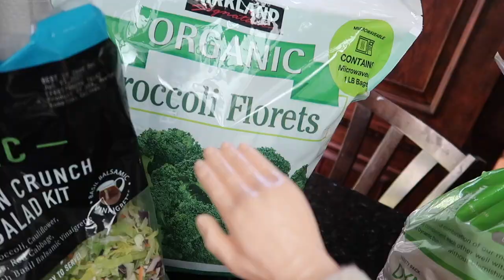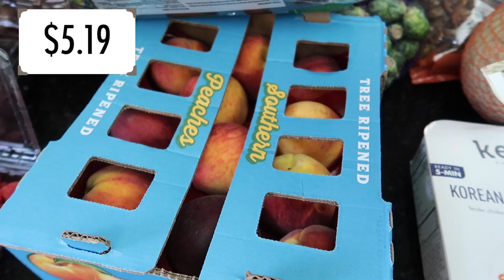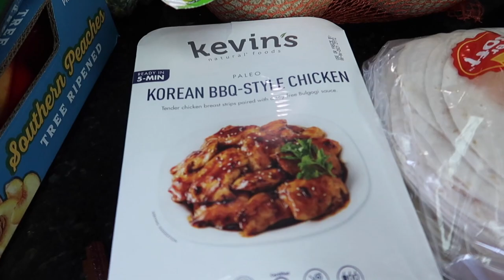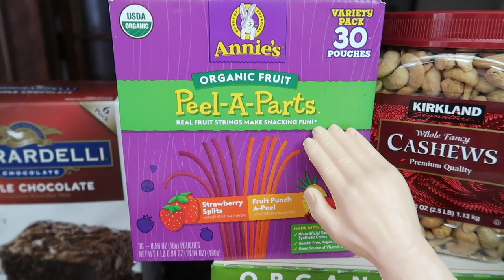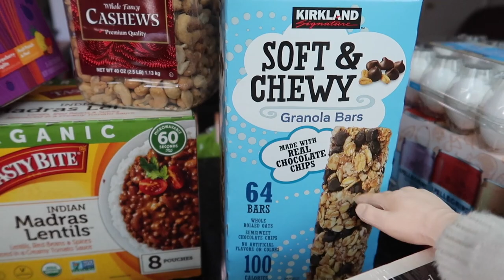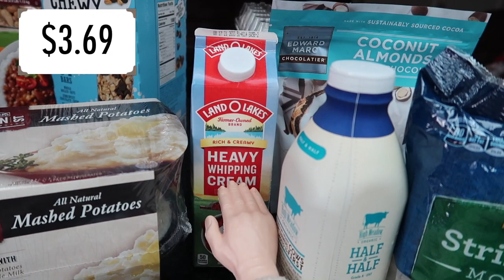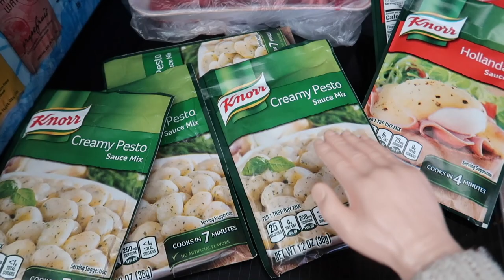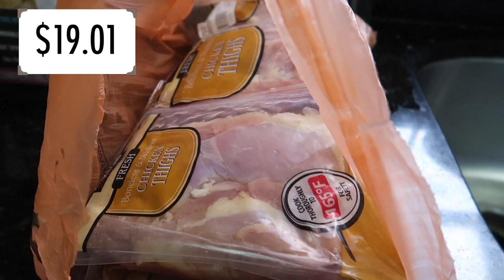Yay! A Costco Haul & Food Prep! My Fridge Is Instagram Ready..For The First & Last Time. Is Yours?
Hey party people!  Thanks so much for hanging out with me while I share with you a new costco haul and food prep / ingredient prep!  I know you guys are always up for a good costco grocery haul so Here it is!  I also had a plan to get an organized looking fridge since we had just got home from vacation and my fridge was pretty bare and ready for a pretty look!  Not sure how long it will stay this way, but hey it looks good today! haha I hope you enjoyed the food haul / grocery haul for our family of 6!

Best,
  Kim!

Products I Used:

Produce Containers:

Cherry Pitter:

Produce Wash: